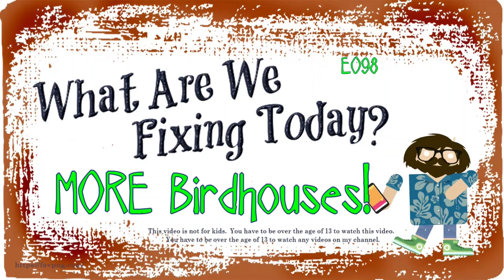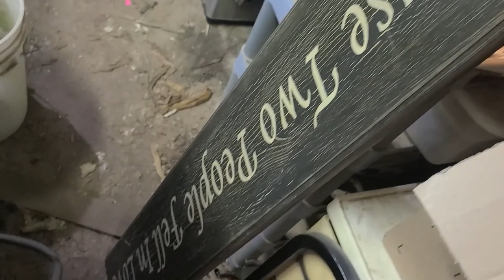More BirdHouses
This video I finally empty my basement of the rest of the hoard of broken birdhouses. I'm sure you wanted more birdhouses! Right?

Not much to say, really. I start out be recycling some lumber for future use, then take some recycled dresser drawers and kitchen canisters to come up with another ~dozen birdhouses to sell.

I get to use my table say, radial arm saw, belt sander, 7 1/4" 'skill' saw, and my 12" planer.  So some different toys for you to check out.

00:00 More Birdhouses!
01:12 Recycle some Lumber
06:00 first Birdhouse
08:06 Second Birdhouse
10:19 Third one is a Birdfeeder
11:19 Forth Birdhouse
17:19 Fifth Birdhouse
23:57 Summary
                                                                           Episode: 098

If you would like to donate anything to this channel, Use this address:
 C/O Sirius GoodEnough
 322 Buena Vista Ave.
 Department: DYT
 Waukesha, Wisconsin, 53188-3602